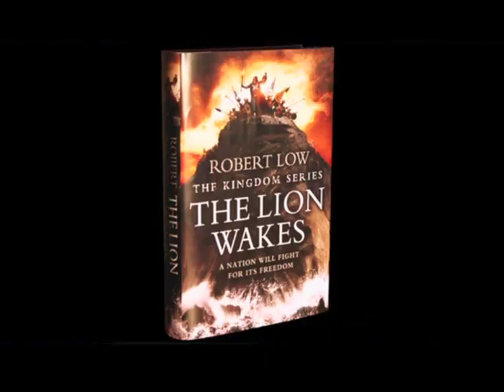Robert Low: The Kingdom Series trailer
Video trailer for acclaimed author Robert Low's major new series covering the Scottish Wars of Independence... Part One, The Lion Wakes, available April 2011.